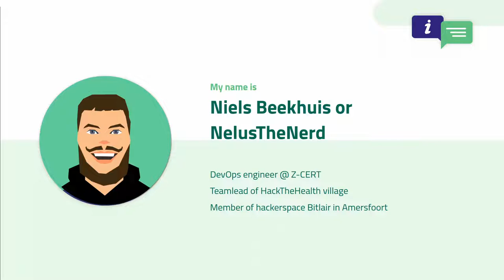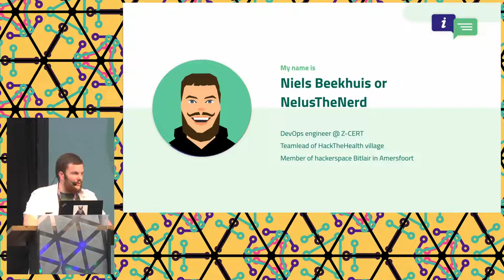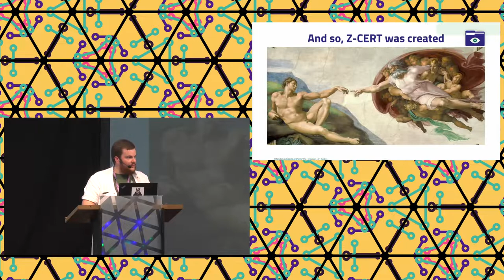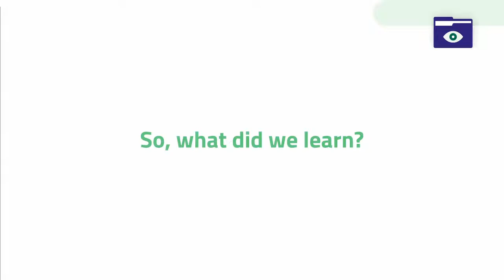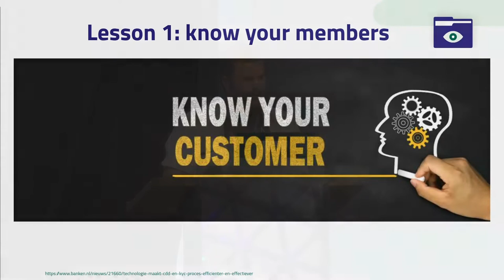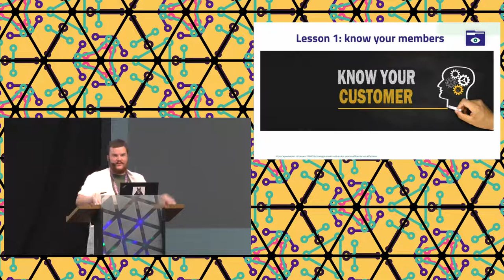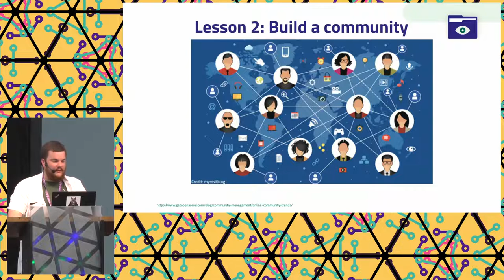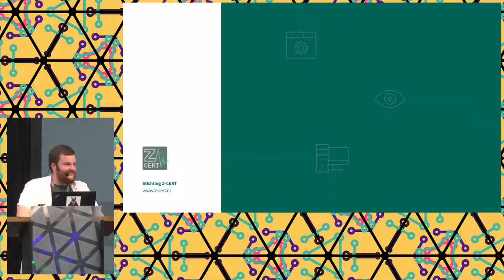2022 - Guardians of the Dutch healthcare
In 2017 (just before SHA2017) the Dutch healthcare sector came together to create Stichting Z-CERT, the Zorg Computer Emergency Response Team. A nonprofit to protect and advise the Dutch Healthcare sector. What started as a small startup has now grown into a scaleup with the ambitions to match.
The COVID-19 pandemic restarted the discussion about whether or not healthcare is vital infrastructure. With NIS2 the role and importance of Z-CERT will only grow from here on.
This talk is not to intended to be a corporate “Look how great we are and what kind of sexy products we have. BUY OUR STUFF.” No, we want to simply show what we do and what we learned in 5 years of being a CERT. This might help our (future) fellow CERT’s and the community.

This talk is not to intended to be a corporate “Look how great we are and what kind of sexy products we have. BUY OUR STUFF.” No, we want to simply show what we do and what we learned in 5 years of being a CERT. These lessons include:
- how to startup a sectoral CERT
- How to build a community of members of your constituency
- Connecting with fellow CERT organizations
This might help our (future) fellow CERT’s and the community.

NelusTheNerd